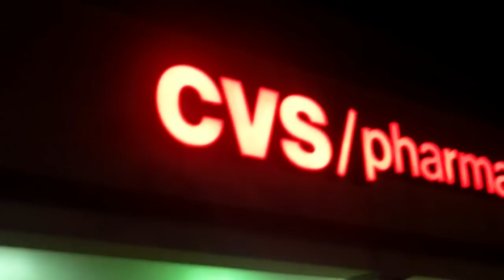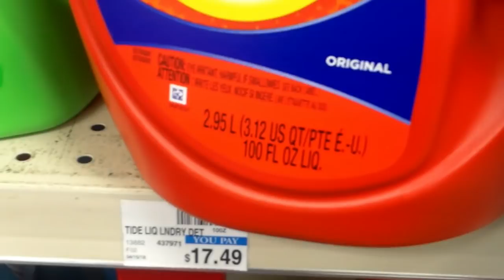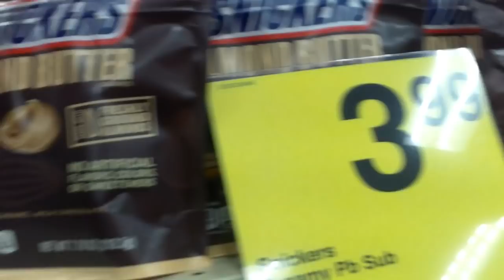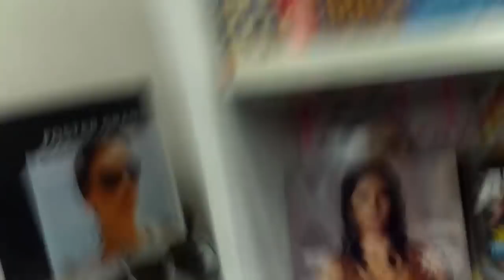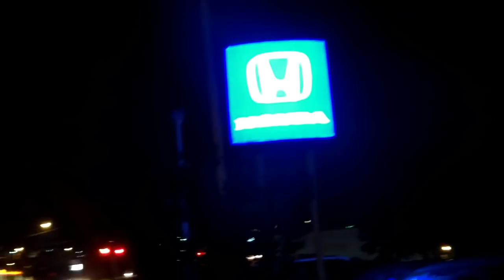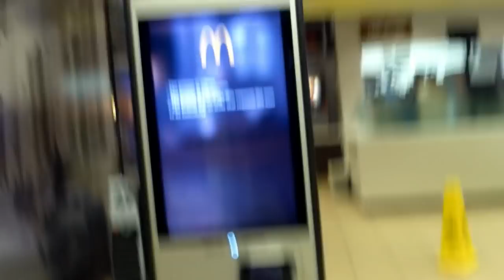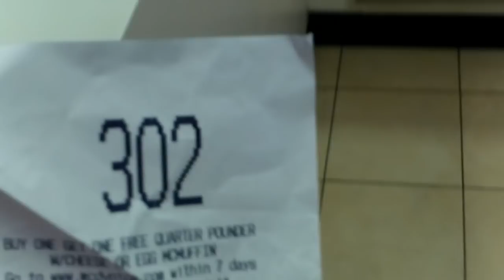Vlog: Night Walk with Psychic Bob Hickman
Join me as I go out for a Night Walk...